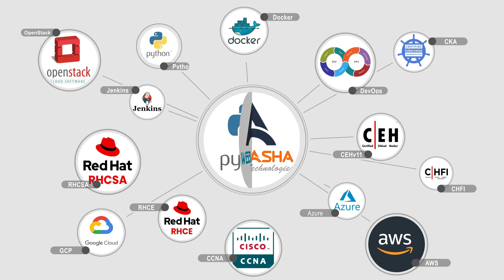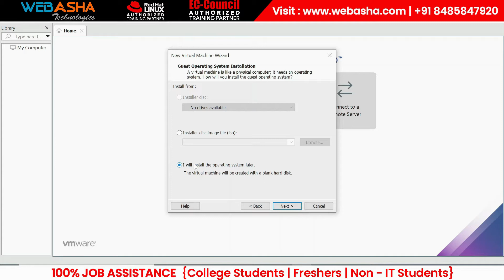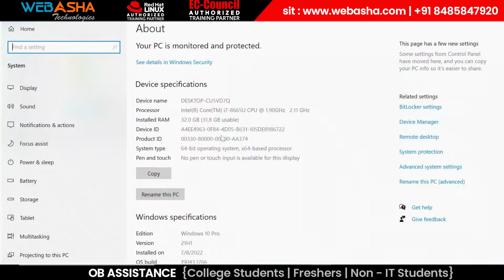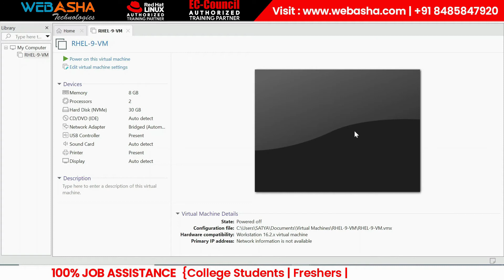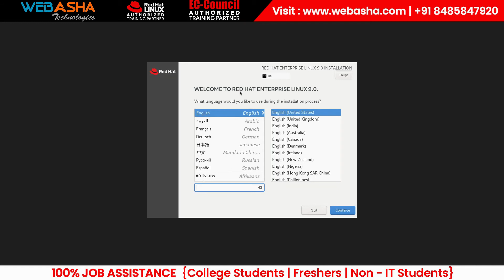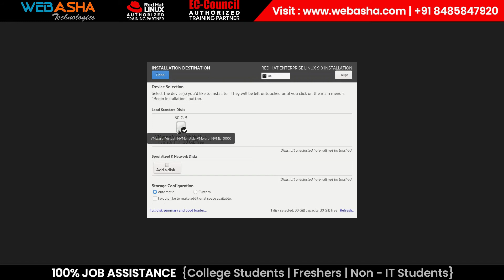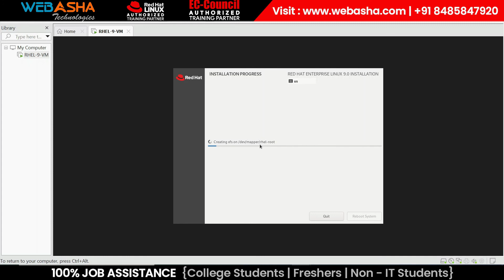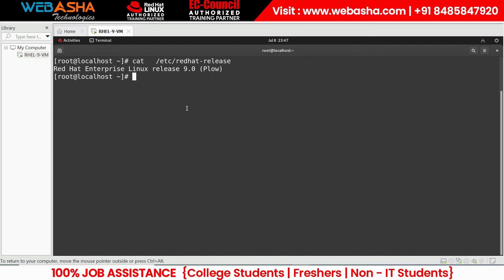RHEL 9 ISO Download & Installation Steps | First Look, Features, Security, Performance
Hello WebAsha Family, In this Video, we Explain How to Install ( Red Hat Enterprise Linux ) RHEL 9 ISO in VMware or Virtual Box.
We cover every single step of the installation starts to end. We see how it 1st looks in this version. Features, Security, Performance, and functionality.

-- TIMESTAMPS --
00:00 Intro of Virtual Machine
00:25 Download ISO Image from Redhat.com
01:00 Types of Hypervisor
03:00 Open Vmware and create a virtual machine
04:00 RAM & Storage Allocation in VMware
07:00 Virtual Machine Create
10:56 Install Rhel 9 ISO
14:50 Install Rhel 9 packages
15:00 Login to Rhel 9 and check new Features